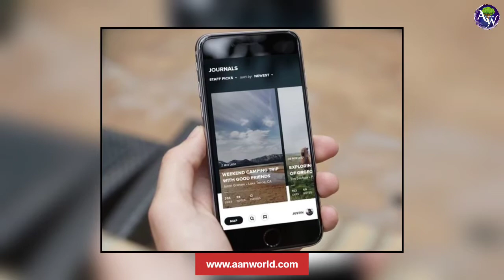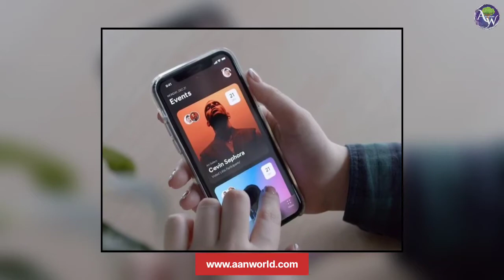Dead zones की समस्या को समाप्त करने के लिए SpaceX और T-Mobile आये साथ।